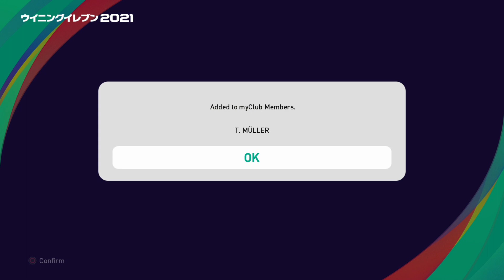🚀eFootball pes2021: BUG en mi PACK OPENING lo mejor ME TOCA??* no CLICKBAIT* CLUB SELECTION✅✅🔥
jugadores CLUB SELECTION potw hoy y te contaré toda la novedad que deja al respecto
Espero que disfrutes del PACK OPENING

TE PROMETO QUE AQUÍ TE AYUDAREMOS CON TRUCOS PARA SACAR BOLAS NEGRAS ICONIC AL IGUAL QUE PES MOBILE

Me apoyas con una genkidama?
Para mejorar el canal ? ♥️

Facebook DIEGO SCHNEIDER